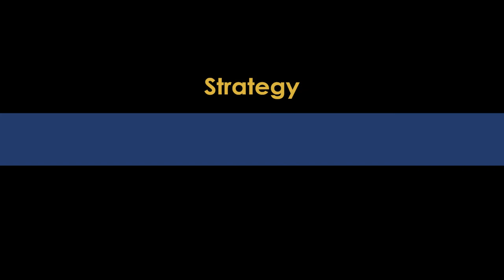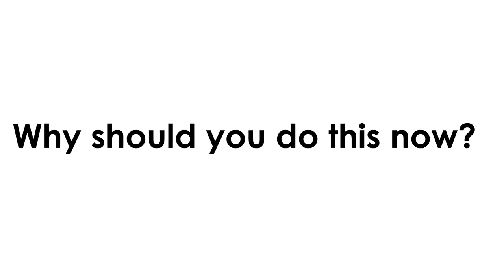Management Consulting Credibility - The Published Author Program Trailer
Get 48 hours access to the mini course Michael mentions in the trailer

How can you start using the title Published Author in the next 6 months WITHOUT writing an entire book

BECOME A PREMIUM MEMBER TO ACCESS MATERIALS ON STRATEGYTV.COM & STRATEGYTV APPS! AND GET ON A PATH TO BECOME AN FC INSIDER (ACCESS TO STRATEGYTRAINING.COM/STRATEGY TRAINING APPS)

// FC BOOKS
Succeeding as a Management Consultant
Turquoise Eyes
Marketing Saves the World
Strategy Journal
The Operations Strategy Journal
The Private Equity Strategy Quick Guide

If you loved and end up supporting the books with a review make sure you reach out to since we do have special initiatives for our most supportive and loyal readers.

LOVE THIS VIDEO and CHANNEL? HERE ARE NEXT STEPS!

3) SIGN UP FOR YOUR FREE TRAINING on Firmsconsulting.com/promo
4) LET’S CONNECT!
►Instagram (company): @firmsconsulting
►Instagram (Kris's personal): @kris.safarova

// G E A R &  OTHER AMAZON PRODUCTS WE LOVE
All our Amazon FAVORITES